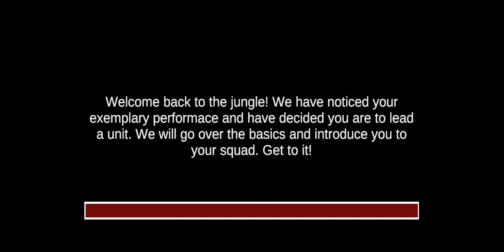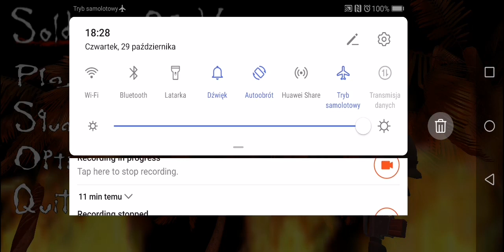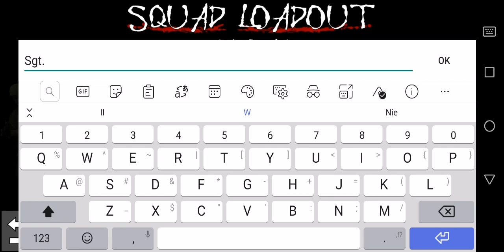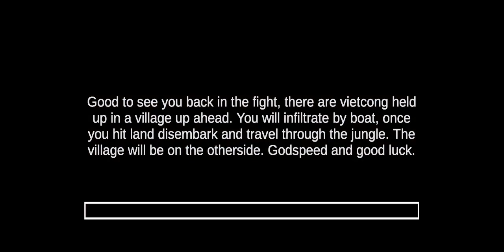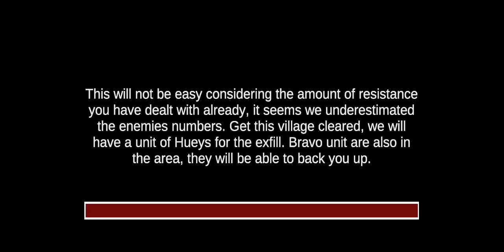WIETNAMSKIE MEDAL OF VALOR! - Soldiers of Vietnam #1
Witajcie w pierwszym odcinku nowej gameplayowej serii na kanale! Tym razem, po dłuższej przerwie (oraz odskoczni w postaci sandboxowego ,,Zaptiye"), znowu weźmiemy się za wojenną strzelankę, lecz na potrzeby tegorocznego Halloween jest to produkcja poruszająca temat, będący popularnym motywem w popkulturze ale i jednocześnie dosyć trudny i nie bez powodu - wojna w Wietnamie, bo o niej mowa, była dla wielu uczestniczących w niej amerykańskich żołnierzy istnym koszmarem na jawie, w którym wróg skutecznie przeprowadzał ataki znienacka i zastawiał mnóstwo dobrze ukrytych pułapek. Wielu z nich poległo a ci, którzy przeżyli, po dziś dzień mają traumę zwiazaną z tym konfliktem. I właśnie to łączy tematykę gry twórców serii ,,Medal of Valor" ze Świętem Strachów. Zapraszam!

Pełny tytuł tej gry to ,,Soldiers of Vietnam - American Campaign"

Za stworzenie tej produkcji odpowiada studio: ,,Posh Toffee Games"